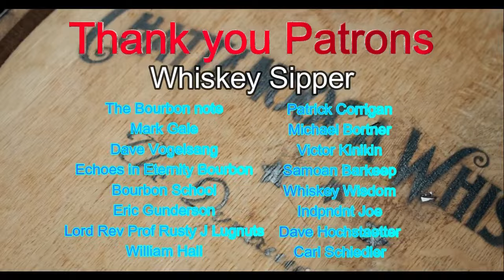Jack Daniel's Distillers Travel Exclusive American Single Malt Whiskey with Oloroso Sherry Finish 🥃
Dive into the world of Jack Daniel's Distillers Travel Exclusive American Single Malt Whiskey, a true masterpiece aged to perfection and finished in rich Oloroso Sherry casks. Join us as we explore the depths of flavor in this 90-proof delight, unlocking the secrets of this unique expression.